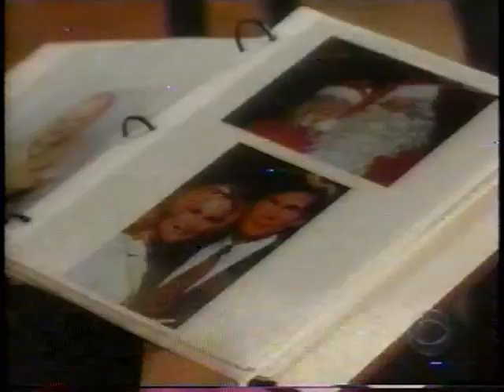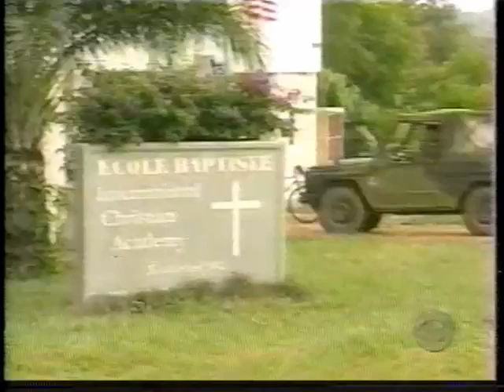Guiding Light - September 25, 2002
Joan Collins' debut as Alexandra Spaulding.